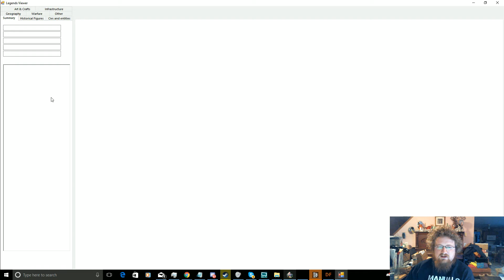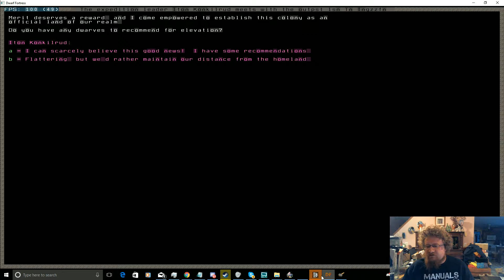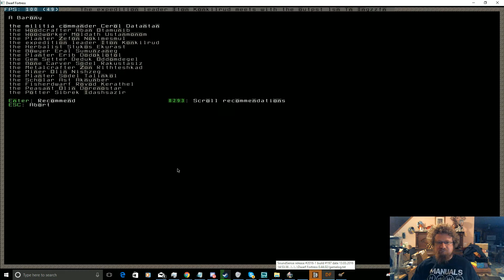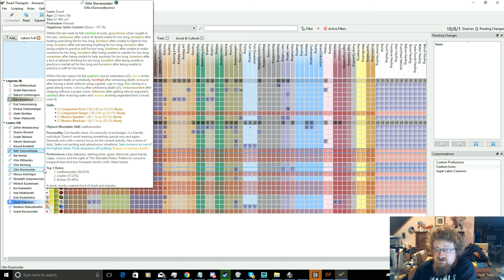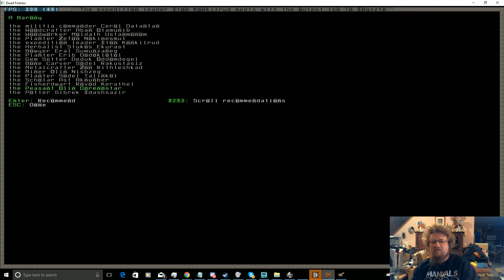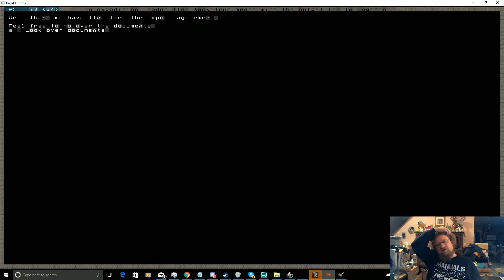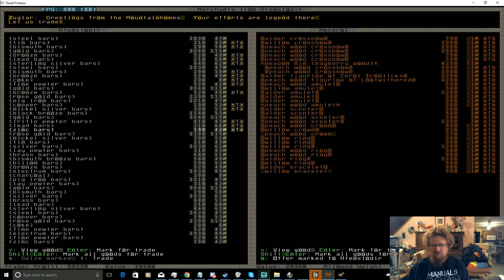Dwarf Fortress, The Great Stoneware Fort Ep 20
New game version, new fort. Lets make a fort using clay bricks for the walls.

Dwarf Fortress! A grand epic game made by the people at Bay12Games.